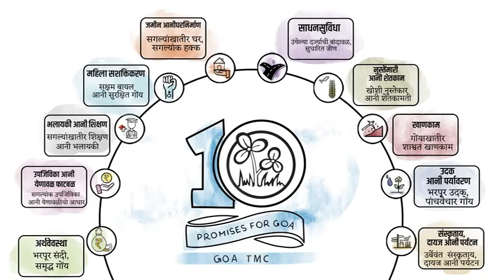🛑 ADVT. TMC | सक्षम बायल आनी सुरक्षित गोय | GOA ASSMEBLY ELECTION 2022